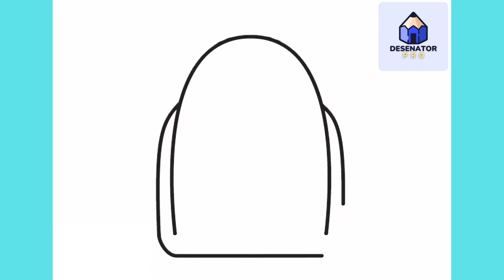Cum Sa Desenezi Un RUCSAC (Ghiozdan) | Usor Pas cu Pas Tutorial pentru Incepatori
În acest video am să-ți arăt Cum Sa Desenezi Un RUCSAC (Ghiozdan) | Usor Pas cu Pas Tutorial pentru Incepatori